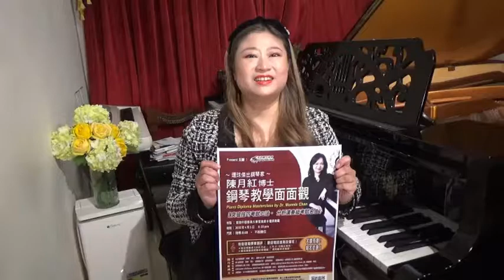鄧雅心主席專業推介：陳月紅鋼琴教學面面觀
主辦：香港鋼琴協會　主講：陳月紅博士